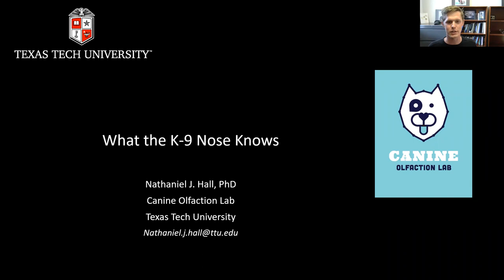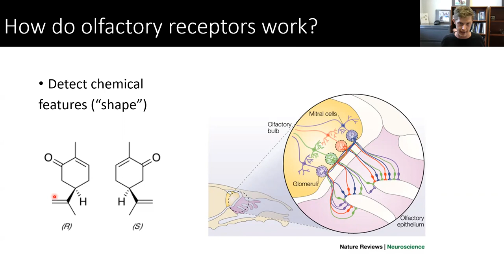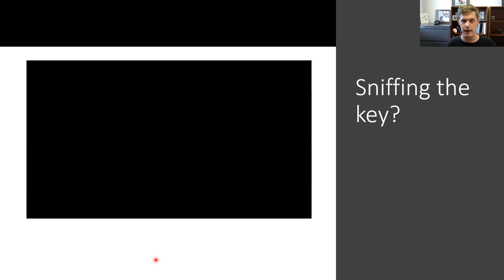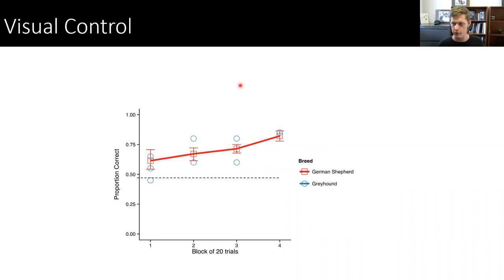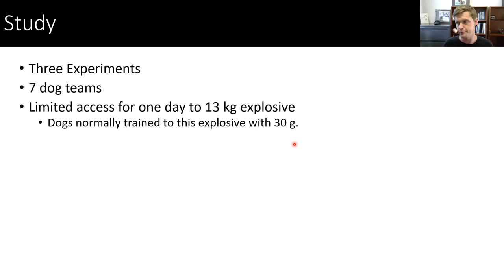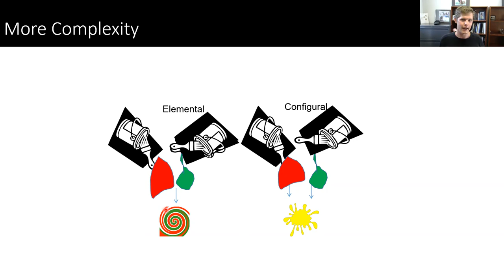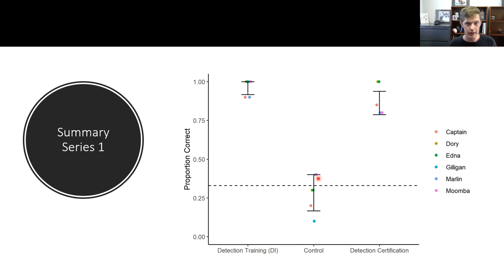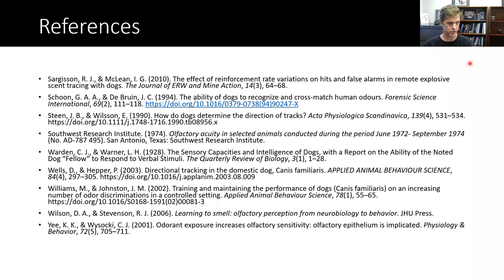Dr Nathan Hall - Canine Sense and Scent Ability